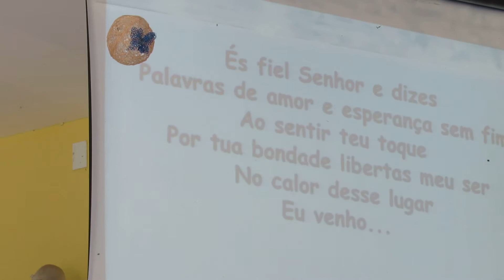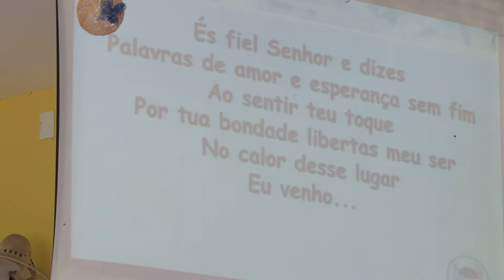Me Derramar – Vineyard Music Brasil Minist de louvor PIB Sepetiba